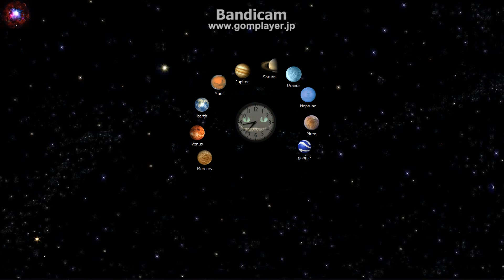Windows 7 デスクトップ背景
初心者でも簡単　こんなのもいいんじゃないかな
ブラックホールは、ゴミ箱
惑星は、フォルダー